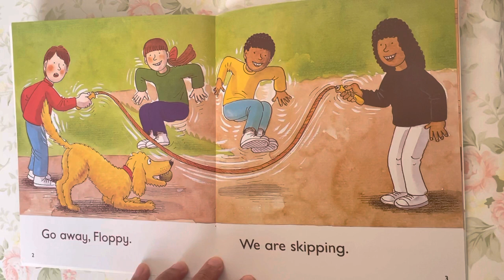Native English: Oxford Reading Tree- Level1+ - Go Away, Floppy (Read by Miss Tracy)